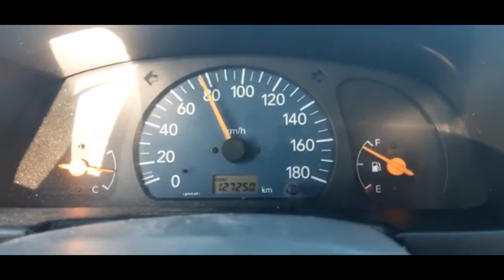Top10 Modified Alto Car in Shillong | The Kisper Rider0.1 | Shillong Vloger